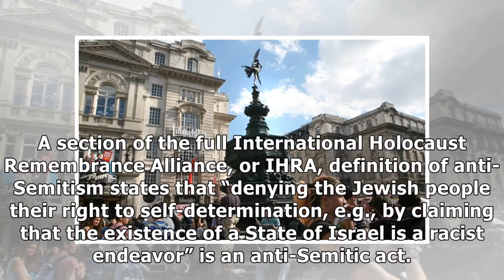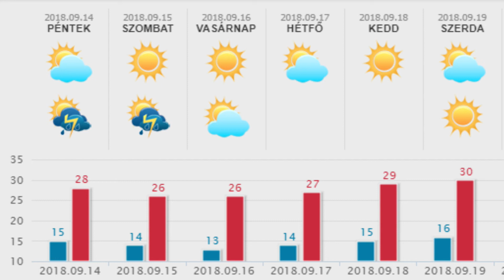HetiTV Híradó - Szeptember 15.